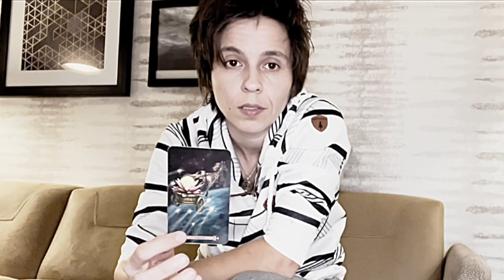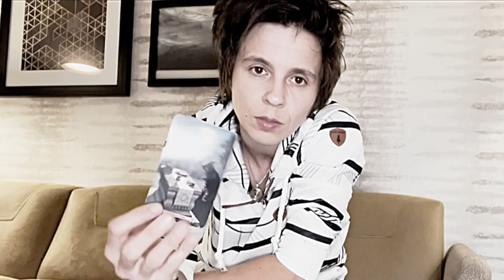VIRGO MID NOVEMBER 2021 - "Emotions in the Corner of the Room"